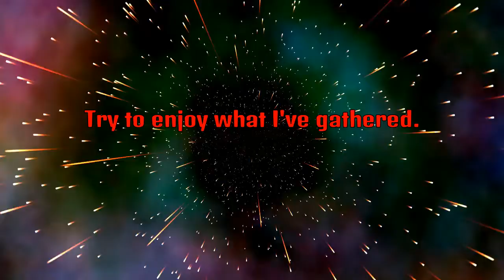Brawlhalla moments that me look better than my friend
Don't read me